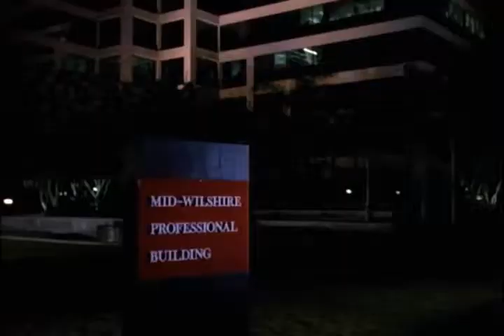MELROSE PLACE | Kimberley Turns into Betsy